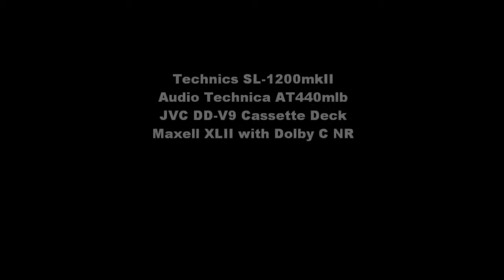Paradise Frame by Hugh Dixon (Full Album)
Paradise Frame by Hugh Dixon (1978)

Recorded from LP to Analog Cassette

Equipment Used:

Technics SL-1200mkII turntable
Audio Technica AT440mlb cartridge
Yamaha C4 phono preamplifier
JVC DD-V9 cassette deck
Maxell XLII tape with Dolby C noise reduction